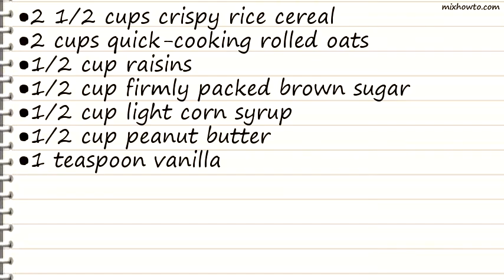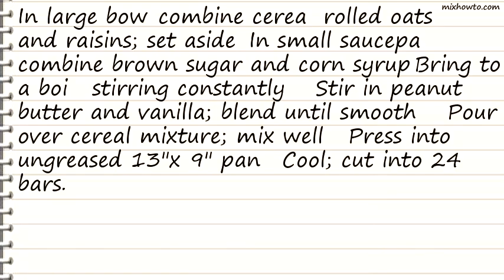Recipe No-Bake Granola Bars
INGREDIENTS:
●2 1/2 cups crispy rice cereal
●2 cups quick-cooking rolled oats